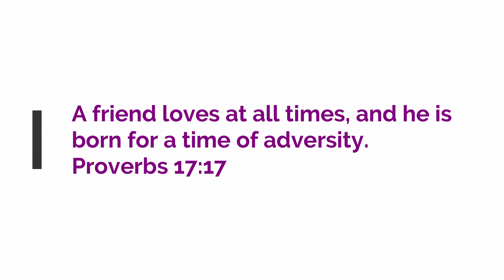LLD | Season 3 | Finale | Sims 4 Machinima Series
THANK YOU FOR MY MUSIC-

The Sims 4 Autumn Mod - Overview

Drama
Love Lies and Deception
 Season 3
Trailer
A Sims 4 Series
new Love Lies and Deception Season 3 Trailer A Sims 4 Series
new Love Lies and Deception Season 3 Trailer A Sims 4 Story Series
new Love Lies and Deception Season 3 Trailer A Sims 4 Story
black simmer sims 4 series
ts4 voice over series
sims 4 story young adult drama series
street simmer sims 4 series
cultivated productions
ts4 story
cultivate23
sims 3 story
sims 4 story
cultivated productions ts4

The Sims 4 Cats & Dogs: Vet Clinic Gameplay (EA Live Stream October 26th,2017)
The Sims 4 Cats and Dogs Vet Clinic Gameplay EA Live Stream October 26 2017
Cultivated productions the sims 4 cats and dogs vet clinic
the sims 4 cats and dogs LIve gameplay
the sims 4 cats and dogs vet career cheats
the sims 4 cats and dogs are so amazing and so cute
the sims 4 freeplay
the sims 4 cats and dogs on console
cultivate23
cultivated productions

So Cute
 Let's Play The Sims 4 Cats and Dogs
 Perfect Paws Part 4
the sims 4 gift guide
the sims 4 top 5 expansion packs
the sims 4 top 5what expansion packs to buy the best ones
the best expansion packs